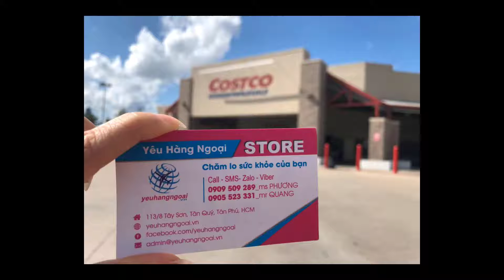Tinh chất hàu biển Oyster Plus 60 viên – Tăng cường sinh lý cho nam giới, giảm tỷ lệ vô sinh.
Tinh chất hàu Oyster Plus Goodheath giúp tăng cường bản lĩnh phái mạnh. Các tinh chất trong thịt hàu biển – đặc biệt là kẽm – giúp làm tăng số lượng và chất lượng tinh trùng, hạn chế các chứng rối loạn cương dương như liệt dương, xuất tinh sớm, mộng tinh, di tinh…